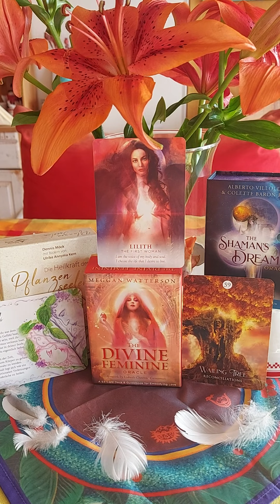Shaman Oracle Reading for Aries ♈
Plant Spirit/Soul Card:  Patchouli; Divine Feminine Oracle: Lilith; Shaman Dream Oracle: Wailing Tree.